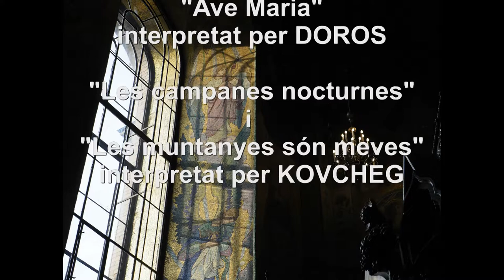Església del Salvador